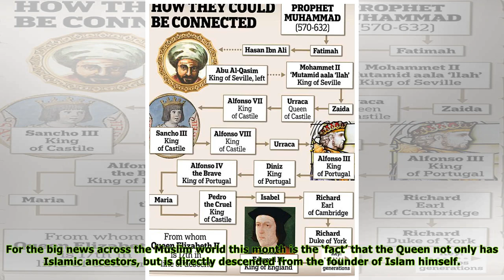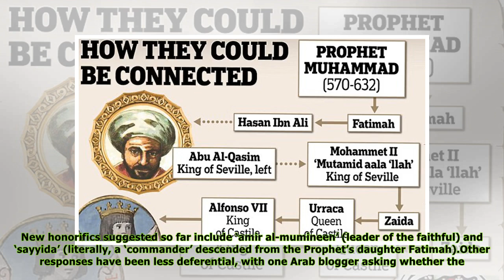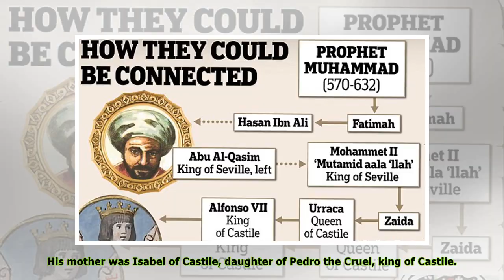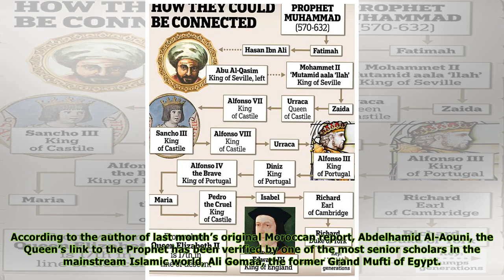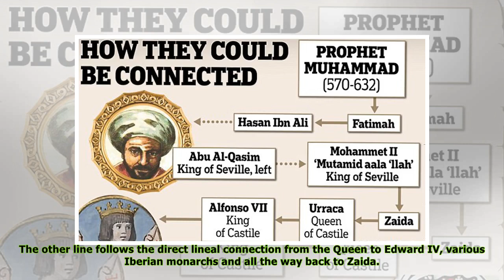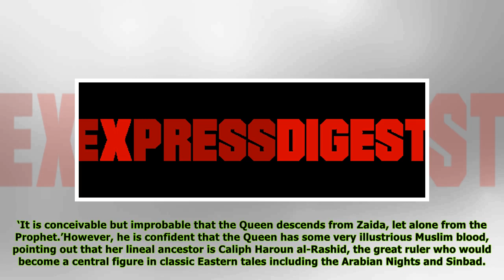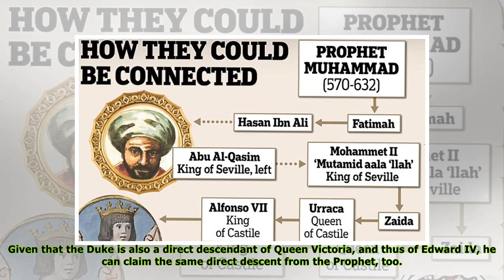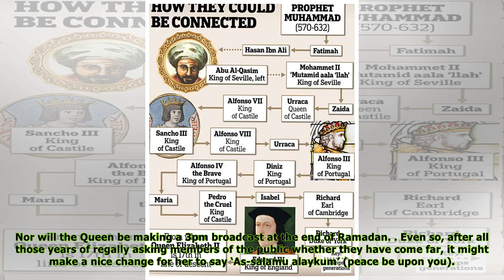ROBERT HARDMAN: Is this proof the Queen's descended from Muhammad?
Published: 20:24 EDT, 12 April 2018 | Updated: 10:21 EDT, 13 April 2018 Should the BBC ever get round to a royal edition of Who Do You Think You Are? they would need an entire series just to cover the...